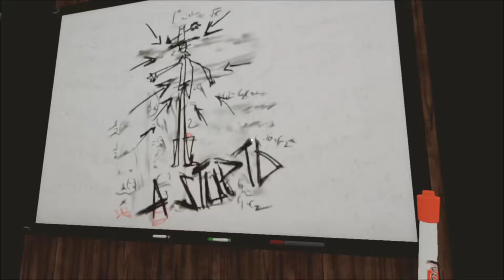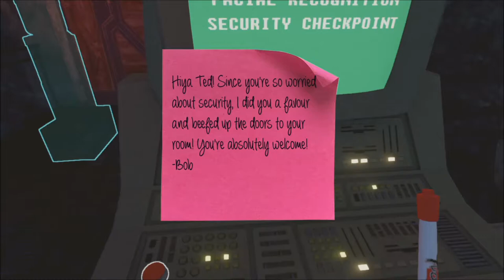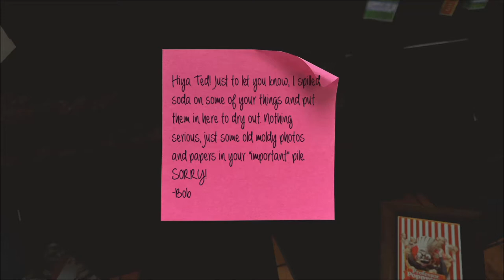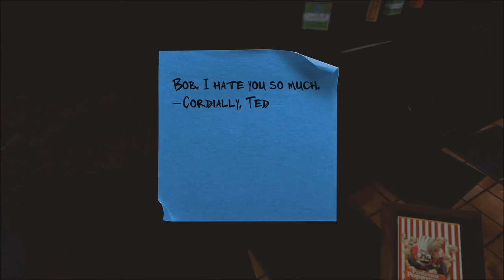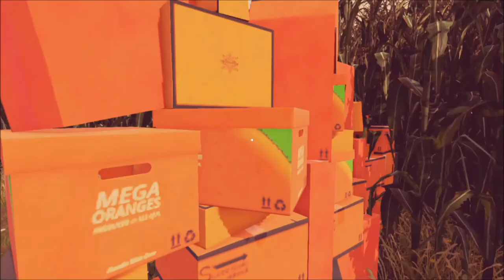DJ Plays "Maize", #004: Steve Jobs/Steve Wozniak Kinda Thing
Episode #4 of my Let's Play of Maize, a game about sentient corn.

After returning power to the facility, I attempt to "rise the rings". ignorant of what raising them accomplishes. One of them breaks, however, and I am directed to plunder Bob and Ted's living quarters. There, I find the remains of Fernando's office and have a run in with the Cornacabra. Also, I build another security check decoy out of a potted plant, a medicine ball, and a water cooler. Finding the step ladder I was looking for, it's off to the surface outside.